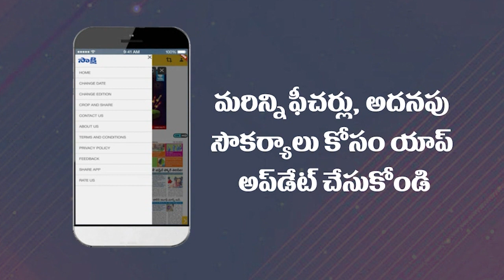ఎడతెరిపిలేని వర్షం..| Heavy Rain Lashes Nellore District | Sakshi TV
Heavy Rain Lashes Nellore District | Sakshi TV